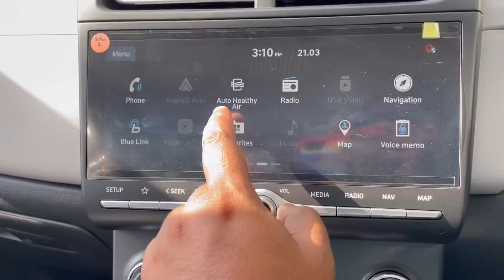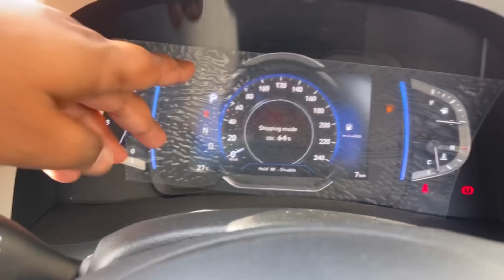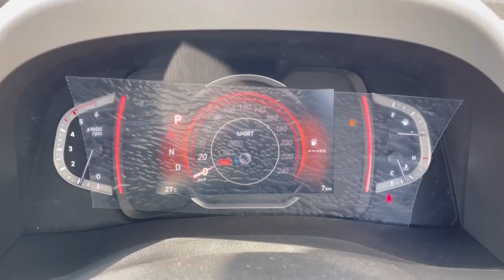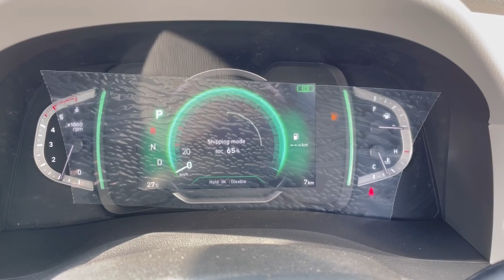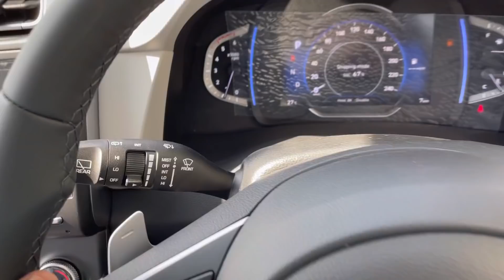My crush 😍| Creta SXO AT@17.85 lacs ❤️